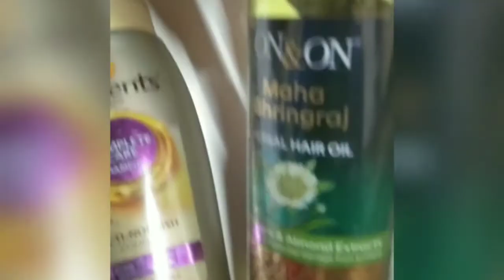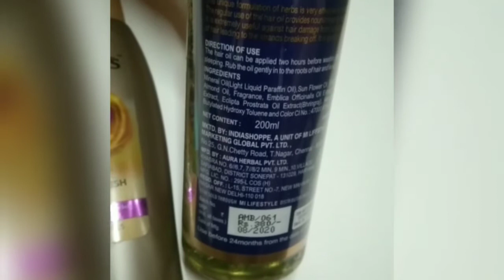ON & ON MAHA BHRINGRAJ HERBAL HAIR OIL | ELEMENTS SHAMPOO | IN TAMIL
ABOUT THE USE OF ON & ON MAHA BHRINGRAJ HERBAL HAIR AND ELEMENTS SHAMPOO